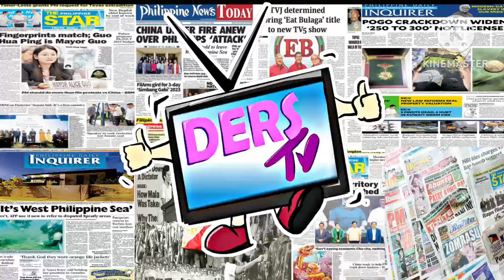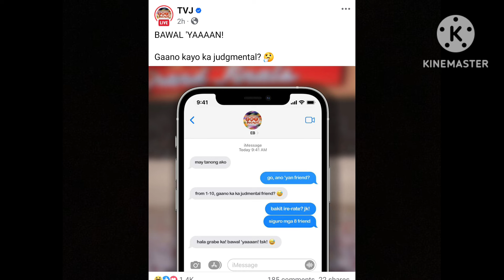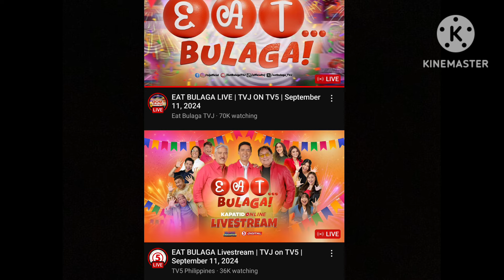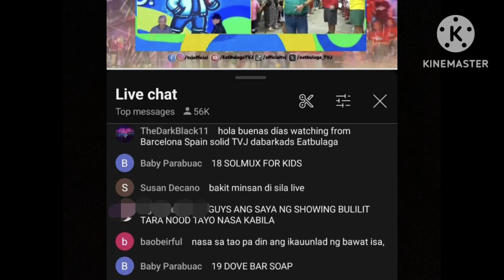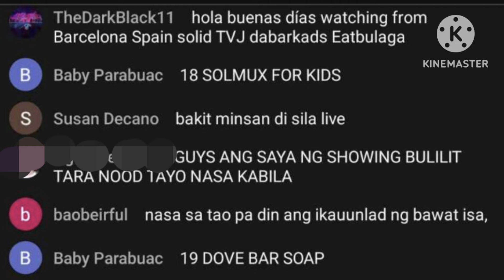TVJ MY BIG ANOUNCEMENT❗😱TITO SOTTO NAKIPAG MEETING NA❗BAWAL JUDGEMENTAL NABAWI NA SA TAPE INC NG TVJ